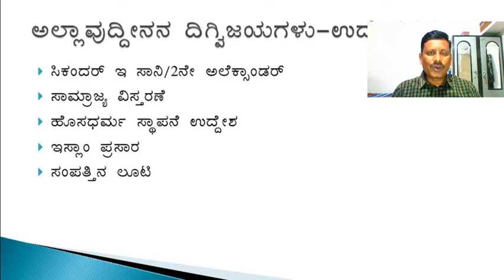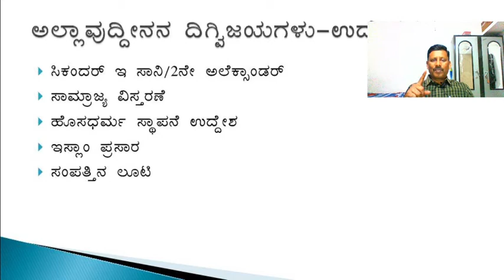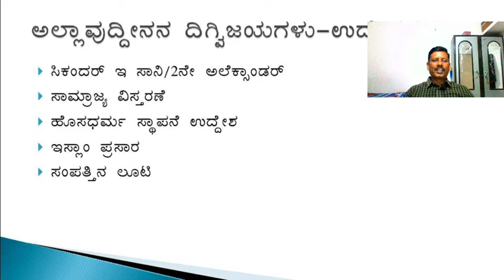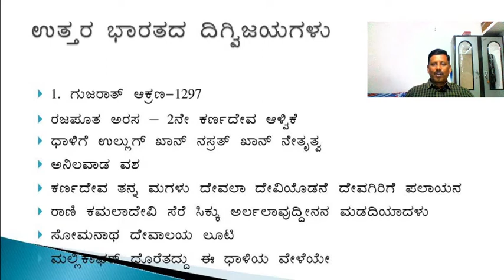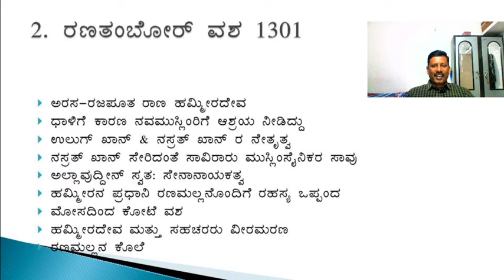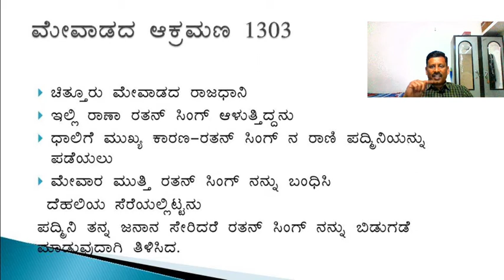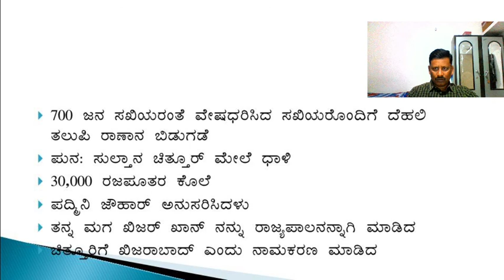B A 3rd Sem Allauddin Kilji Part 2